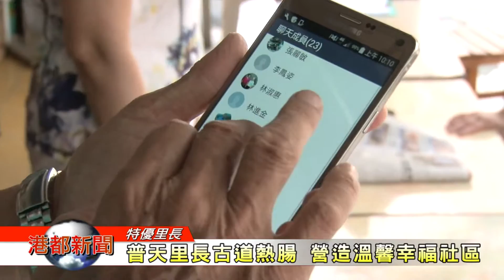1060216【港都新聞】普天里長古道熱腸 營造溫馨幸福社區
1060216【港都新聞】普天里長古道熱腸 營造溫馨幸福社區